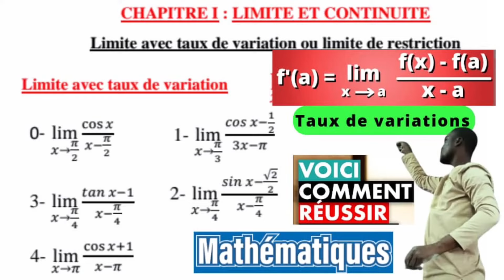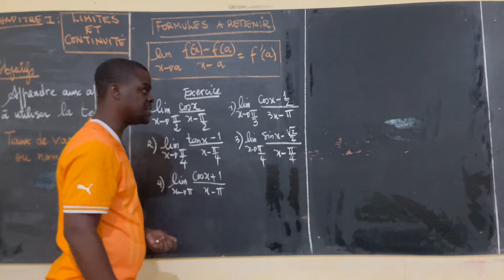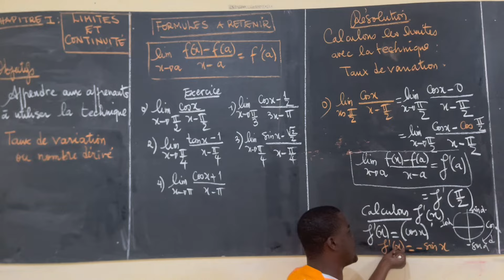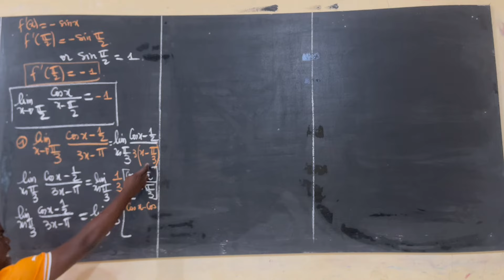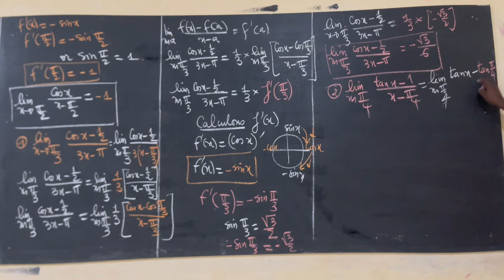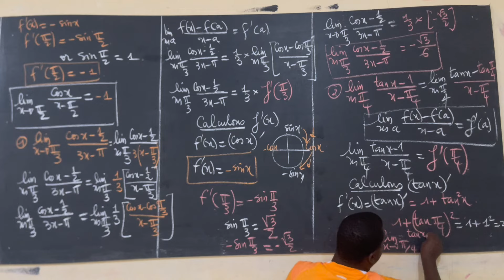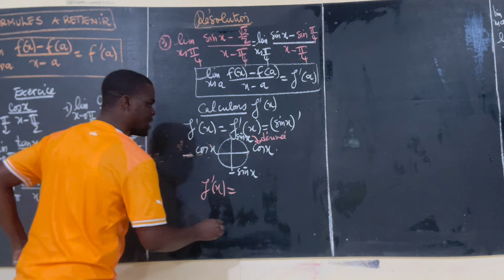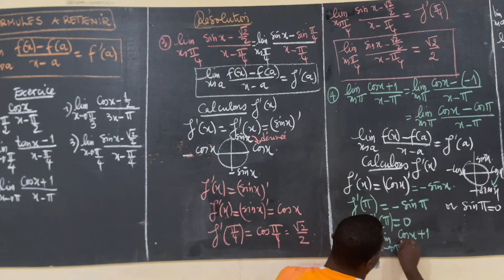Limites et continuité Technique de Taux de variations#